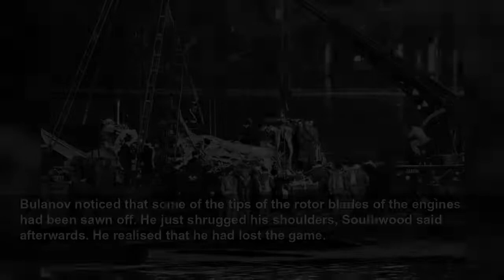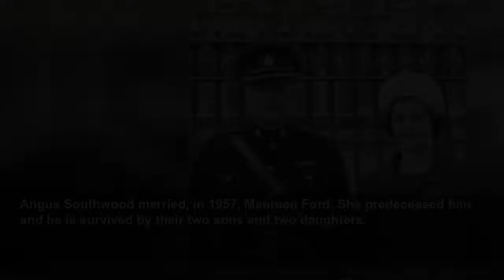Lt-Col Angus Southwood, officer involved in a covert Cold War reconnaissance operation – obitua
Lieutenant-Colonel Angus Southwood, who has died aged 92, played a notable part in one of the most remarkable espionage coups of the Cold War. Based at Potsdam, East Germany, Southwood served with the...
The Telegraph
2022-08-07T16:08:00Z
Lieutenant-Colonel Angus Southwood, who has died aged 92, played a notable part in one of the most remarkable espionage coups of the Cold War.
Based at Potsdam, East Germany, Southwood served with the British Commanders’-in-Chief Mission to the Soviet Forces in Germany (Brixmis) from 1965 to 1967. The compact whereby the British and Soviet commanders-in-chief exchanged military liaison missions remained in force from 1946 until the reunification of Germany in 1990. There were similar arrangements for American and French forces.
Brixmis was not originally intended to become involved in covert reconnaissance but it developed into an arm of British Intelligence, with a specialist map-making team, electronic, signals and photographic experts and light aircraft with dedicated RAF pilots. Differing interpretation of the rules led to disputes and some sharp clashes.
On the afternoon of April 6 1966, the Soviet Air Forces’ new long-range interceptor, the Yak-28P Nato code-named Firebar, suffered an engine failure and crash-landed into Lake Havel which straddled the British and Russian sectors of Berlin. The two-man crew was killed.
Military police cordoned off the site but the Soviets reacted swiftly and a bus load of armed troops was soon on the bank of the lake. Southwood, a fluent Russian speaker, was given a letter from the General Officer Commanding the British Garrison in Berlin, Major General Sir John Nelson, to take to Vladimir Bulanov, a major general in the Soviet Airforce.
Southwood translated the letter for Bulanov. It instructed him to leave with his troops within the hour. Infuriated, Bulanov told Southwood to go back to the GOC and ask him if he was threatening the Soviet Union.
Nelson, who had commanded the 3rd Bn Grenadier Guards in the Second World War and been awarded a DSO and an MC, did not mince his words. “Tell Bulanov,” he said, “to f--- off out of the British sector.”
The troops were withdrawn but Bulanov was allowed to stay and to keep a small observation party. He was also given the assurance that the aircraft and the bodies of the aircrew would be recovered and returned to the Soviets.
As soon as it was dark, Squadron Leader Maurice Taylor, the RAF Operations Officer, equipped with a camera and a flash, took a dinghy and rowed out to where the tail of the aircraft was protruding from the water. The photographs that he took were sent to Whitehall and analysts confirmed that this was an aircraft that the MoD needed to know a great deal more about.
The stage was set for a operation to stall the Soviets for long enough to retrieve the engines and the cockpit radar, examine them and return them to the wreckage, without the subterfuge being discovered and leading to a dangerous escalation of tension.
The Soviets were told that the engines were buried deep in the mud. Divers went down at night. The engines, together with the radar and avionics, were lifted out of the wreckage, floated on a raft to a point near Gatow Airport and flown to the Royal Aircraft Establishment, Farnborough, for examination.
Bulanov, who remained with the observation party, made repeated protests that he was not allowed on to the recovery raft. On one occasion he tried to bluff his way through the cordon but backed off when challenged by two soldiers from the Inniskillings who left him in no doubt that they were ready to shoot him if he did not stop.
During what was a deliberately protracted salvage operation, Southwood was given the task of entertaining Bulanov as well as coming up with a series of plausible technical excuses for the delay. At last, on April 13, under cover of darkness, the engines were returned to the aircraft’s main wreckage and handed over.
Bulanov noticed that some of the tips of the rotor blades of the engines had been sawn off. He just shrugged his shoulders, Southwood said afterwards. He realised that he had lost the game.
Angus Howard Southwood was born at Taunton, Somerset, on September 4 1929. His father had left school aged 12 having, he confessed, played truant for seven years. He became an estate agent and mayor of Taunton.
Young Angus was educated at Wellington School, Taunton, before being called up for National Service. He did his basic training, driving tanks at Catterick Camp, and went on to RMA Sandhurst.
He served as a troop leader with the 5th Royal Tank Regiment in Germany and, subsequently, in Korea shortly after the end of the conflict. He then took